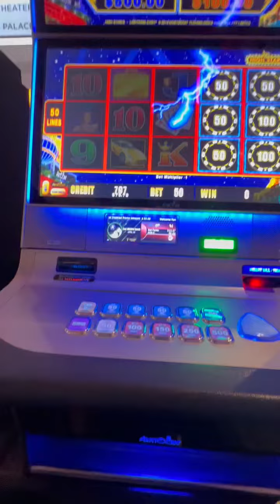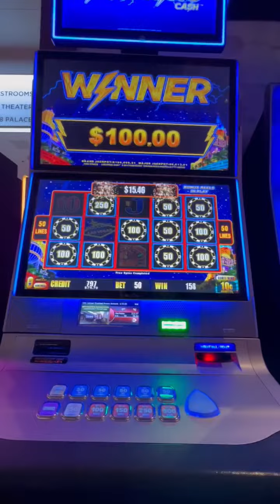FreePlay Bonus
We got a quick bonus of our $80 FreePlay from @Yaamava casino and walked away ahead $300!